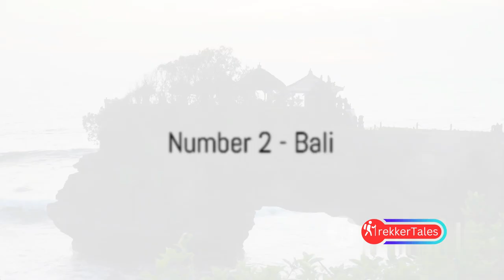10 Best Places To Visit In Indonesia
Explore the Jewel of Southeast Asia: 10 Best Places To Visit in Indonesia 🇮🇩 | From Bali to Komodo National Park!

🌴 Welcome to the tropical paradise of Indonesia, a land of diverse cultures, stunning landscapes, and vibrant traditions! In this video, we're unveiling the 10 best places to visit in this archipelagic wonder. From the tranquil beauty of Lake Toba to the bustling cityscape of Jakarta, join us on a virtual journey through Indonesia's top destinations! 🏞️

Lake Toba: Dive into the serenity of Lake Toba, the largest volcanic lake in the world. Explore the Samosir Island, traditional Batak villages, and the breathtaking landscapes that make this spot a tranquil retreat.

Mount Bromo: Witness the surreal beauty of Mount Bromo, an active volcano in East Java. Experience the otherworldly sunrise over the vast Tengger Caldera, surrounded by a sea of sand.

Komodo National Park: Sail to the unique and ancient Komodo National Park, home to the famed Komodo dragons. Explore pristine beaches, vibrant coral reefs, and the incredible biodiversity that defines this UNESCO World Heritage Site.

Raja Ampat Islands: Immerse yourself in the marine paradise of Raja Ampat, an archipelago known for its crystal-clear waters, diverse marine life, and stunning coral reefs. A haven for snorkelers and divers.

Ubud: Discover the cultural heart of Bali in Ubud, where lush rice terraces, traditional Balinese art, and vibrant markets create a charming atmosphere. Experience the spirituality and creativity that define this town.

Borobudur Temple: Marvel at the ancient wonders of Borobudur, the largest Buddhist temple in the world. Explore intricate carvings, stupas, and the spiritual ambiance of this UNESCO World Heritage Site.

Gili Islands: Escape to the paradise of the Gili Islands, where pristine beaches, turquoise waters, and a laid-back atmosphere await. Snorkel with turtles, bike around the islands, and unwind in this idyllic setting.

Yogyakarta: Experience the cultural richness of Yogyakarta, a city steeped in Javanese traditions. Visit the royal palace, explore the vibrant street art scene, and indulge in traditional cuisine.

Bali: Explore the island of Bali, known for its lush landscapes, vibrant nightlife, and cultural richness. From the iconic rice terraces to the sacred temples, Bali offers a perfect blend of relaxation and adventure.

Jakarta: Dive into the dynamic energy of Jakarta, Indonesia's bustling capital. Discover the city's modern architecture, vibrant markets, and diverse culinary scene.

🌐 Join us on this virtual odyssey as we unveil the 10 Best Places To Visit in Indonesia.